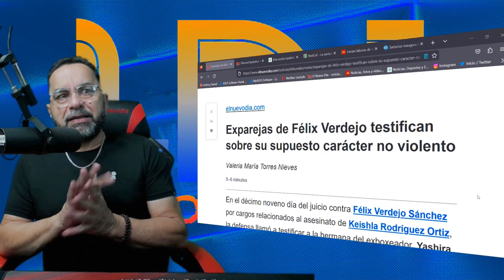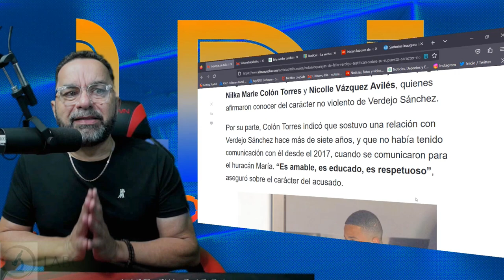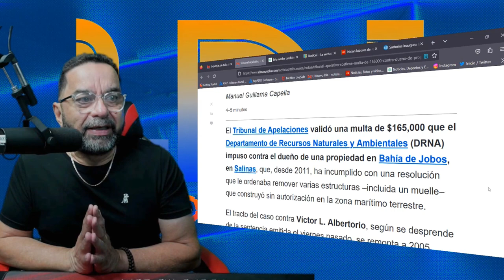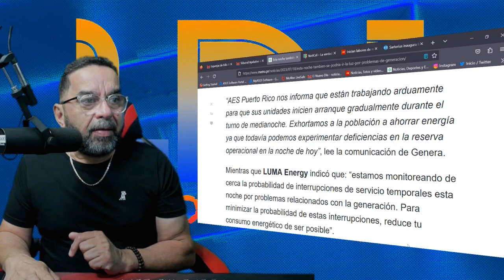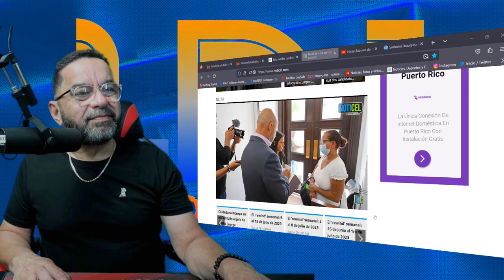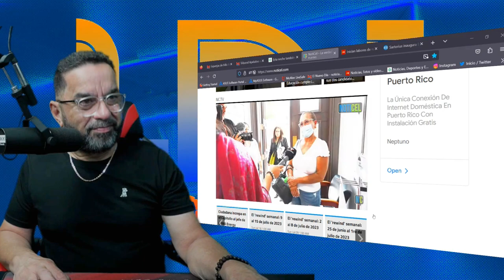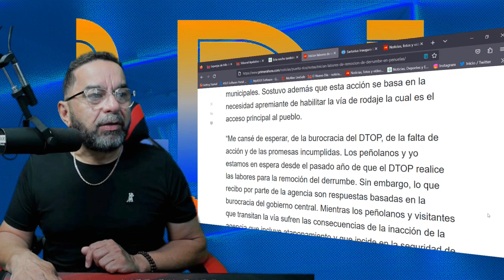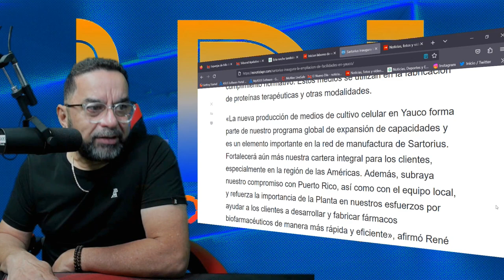NOTICIAS - 18 - JULIO - 23